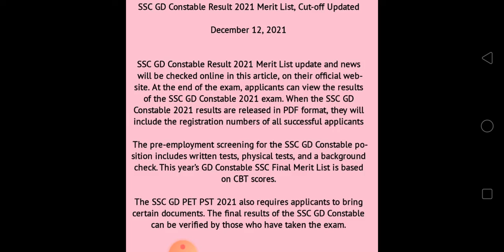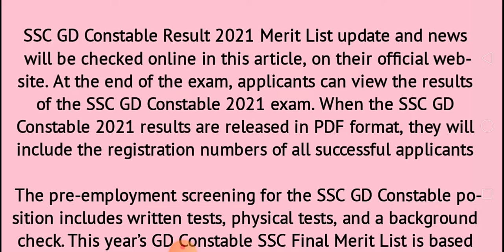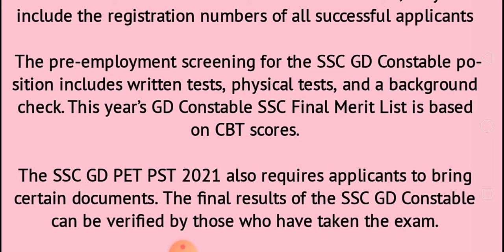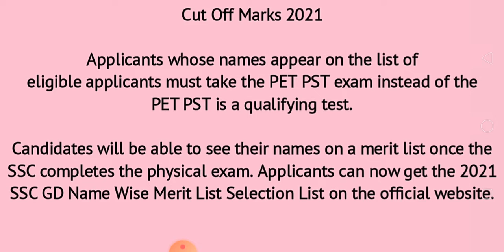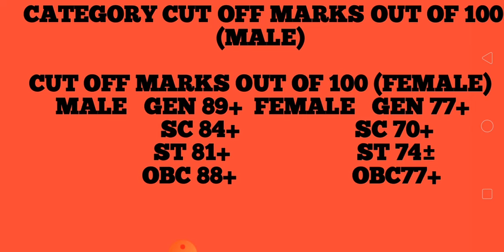SSC GD Constable Result Merit List Updated News Allinformation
Ab ki bar GD par